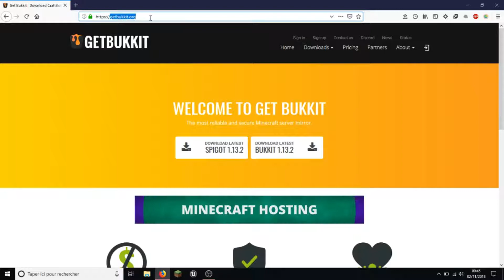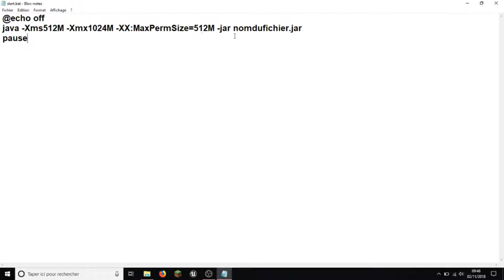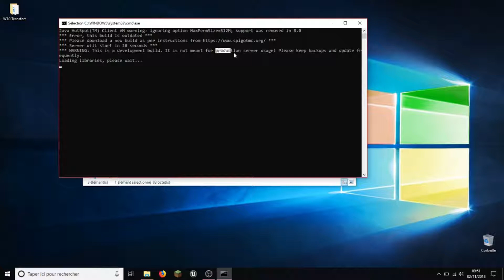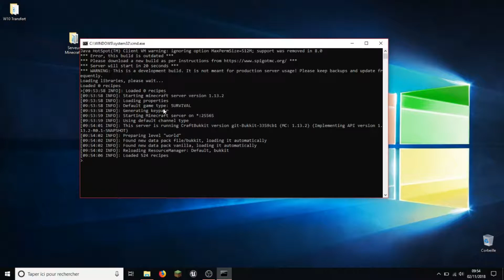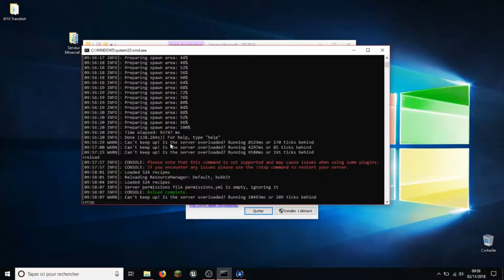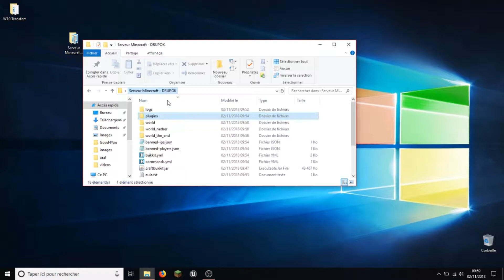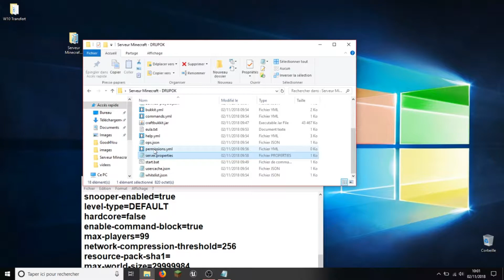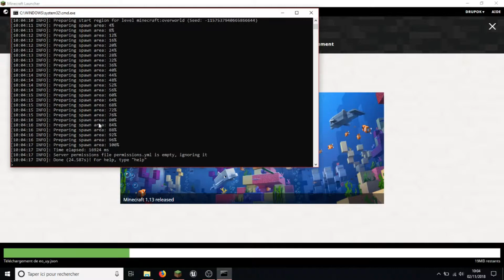LES FICHIERS | Ep1 - JE CREE MON SERVEUR MINECRAFT AVEC PLUGINS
Bienvenue dans la playlist de création de mon serveur Minecraft !

Aujourd'hui, on va apprendre à télécharger et mettre en place les fichiers de notre serveur !

Code devant être exécuté dans le "start.bat" :
"@echo off
java -Xms512M -Xmx1024M -XX:MaxPermSize=512M -jar nomdufichier.jar
pause"